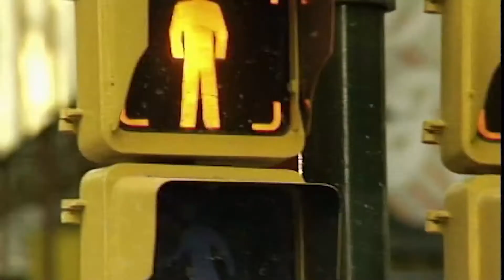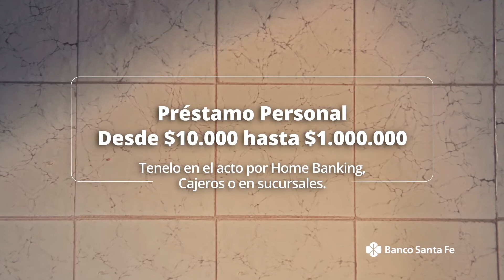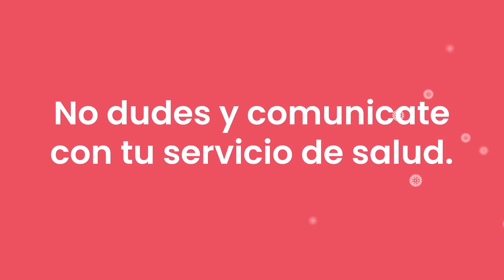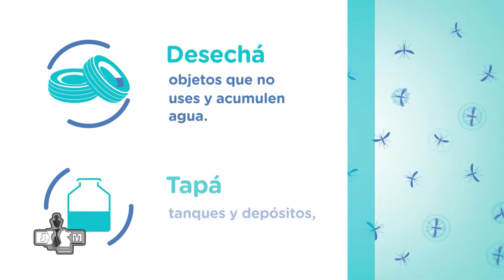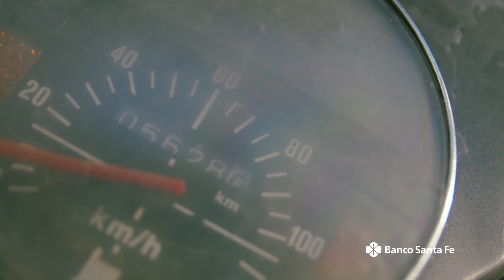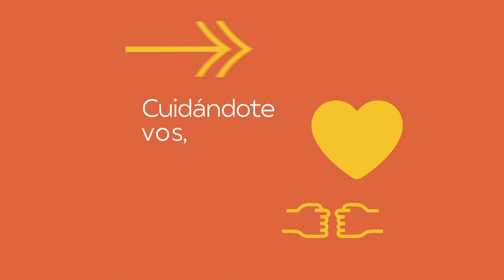JACKE MATE - PROGRAMA 791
Lo que se viene con la gestión presidencial de Joe Biden en los Estados Unidos, puntualmente con Latinoamérica y la Argentina, la vacunación contra el Coronavirus y la campaña contra el Dengue, el futuro electoral del radicalismo santafesino en las elecciones nacionales 2021 y un accidente laboral de dos trabajadores en una obra en construcción de un edificio céntrico rosarino, que casi les cuesta las vidas, fueron los principales temas abordados en el programa 791 de JACKE MATE, que se emite los sábados, a las 21 horas, por la señal ‘Somos Rosario’ (canales 7 HD y Flow, y 520 de Flow a nivel nacional), con la conducción de los periodistas Lidia Saita y Jorge Ferrari.
En torno a la reciente asunción presidencial de Joe Biden en los EE.UU. y sus efectos en el mundo tras los cuatro años de gestión en la Casa Blanca de Donald Trump, dialogamos con el vicepresidente de Estudios Internacionales del Instituto ‘Cato’ de Washington D.C., máster Ián Vásquez.
En tanto con la doctora Silvia Marmiroli, subsecretaria de Salud Pública Municipal de Rosario, hablamos sobre el desarrollo de la vacunación contra el Covid-19 en esta ciudad y en torno de la campaña 2021 contra el Dengue que también se está cumpliendo en todo el municipio rosarino.
Con el presidente del bloque de diputados provinciales de la UCR-Juntos por el Cambio, Julián Galdeano, dialogamos acerca del futuro electoral del radicalismo santafesino en las elecciones nacionales 2021 donde habrá que elegirse diputados y senadores para el Congreso Nacional, así como del futuro relacionamiento entre la oposición el Ejecutivo provincial santafesinos luego de la asunción de tres nuestros ministros en el Gabinete de Omar Perotti.
Finalmente, con el docente en seguros, Maximiliano Luis Costa, analizamos en reciente accidente casi mortal de dos obreros de la construcción, quienes quedaron pendieron de una cuerda de vida en momentos en que desarrollaban sus labores habituales.
JACKE MATE desde noviembre de 2003 es una producción comercial y periodística de ‘IDEAS NUEVAS’ – Productora de TV rosarina.